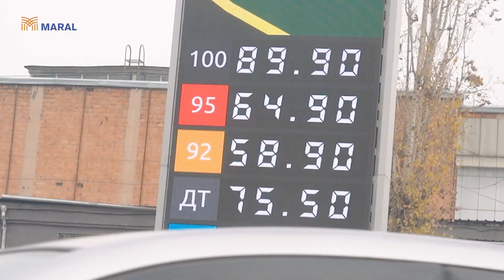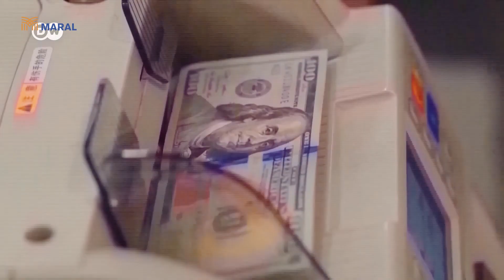Орусиядагы мунай баасынын арзандашы Кыргызстандагы күйүүчү майдын баасына таасирин тийгизеби?